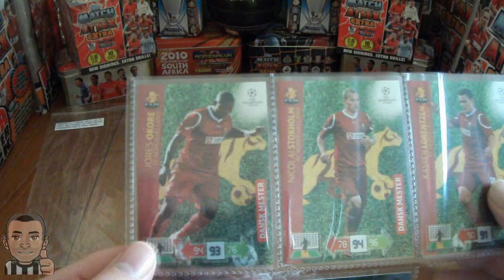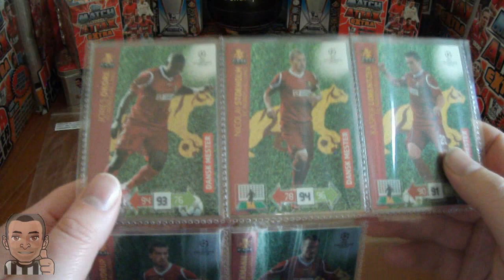ALL DANSK MESTERS/SCANDINAVIAN STARS adrenalyn xl champions league 2012-13 panini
Here we show all the Dansk Mesters/Scandinavian Stars for the Panini ADRENALYN XL CHAMPIONS LEAGUE 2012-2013 TRADING CARD COLLECTION. Enjoy!!!